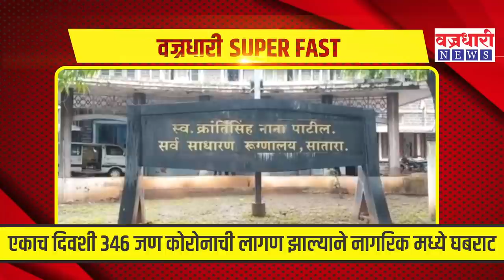एकाच दिवशी 346 जण कोरोनाची लागण झाल्याने नागरिक मध्ये घबराट. ।। वज्रधारी न्यूज ।।